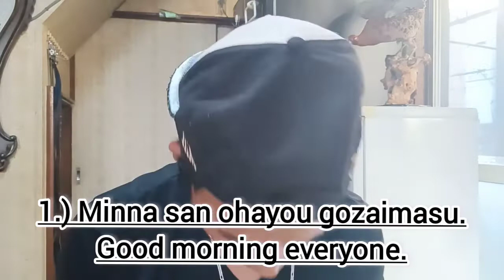How to introduce yourself in Japanese? For job interview..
***mga ka-trainee,kahit di saktong 1 minute ok na yun mga ka-trainee ha..
basta yang format na yan,,malapit yan sa 1 minute.kulang yan mga ka-trainee..walang nakapansin..ito ang correct format.

***trainees, even if it's not exactly 1 minute, that's ok trainees ha ..
as long as it's that format, it's close to 1 minute. that's not enough trainees..no one noticed..this is the correct format.
           **JIKOSHOUKAI-SELF INTRODUCTION**
1.) Minna san ohayou gozaimasu.(bow)
2.) Hajimemashite.
3.) Garyarudo Edomaru Arasu desu.
4.) Edo/Edu to yonde kudasai.
5.) sanjuu issai desu.
6.) Kekkon shite imasu.
(plus 1 if you have a child.exp.Kodomo ga futari ga imasu.-
I have 2 children.)
7.)Firipin no Karookan kara kimashita.
8.)  Firipin jin desu.
9.) Karookan ni sunde imasu.-I live in Caloocan
10.) Senmon wa daiku desu.
11.) San nen hatarakimashita.-I worked for 3 years.
12.) Taijuu wa 52 kiro desu.
13.) Shinchou wa 153 senchi desu.
14.) Shumi wa chesu desu.
15.) Yorushiku onegaishimasu.(bow again)

***15 or 16 sentences lang ang kailangan mo..
pa-support naman ng ating channel mga ka-trainee.
para lagi kang updated sa ating mga bagong upload.
pa-LIKE na rin ng video na ito..thanks..:):):)
nasa link na ito yung gumagamit ako ng compressor...
at yung maraming na-assemble ko na waku..

how to introduce your self in Japanaese?
self introduction for Japan job interview.
Japan construction.
work of Trainee in Japan.
OFW in Japan.
Some basic Japanese language.
Senpai Edu/Edo.